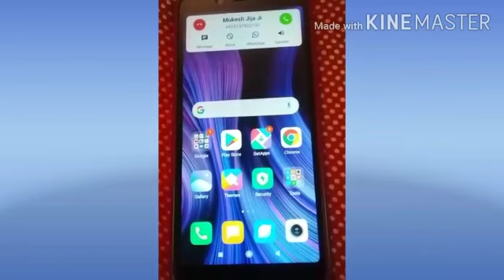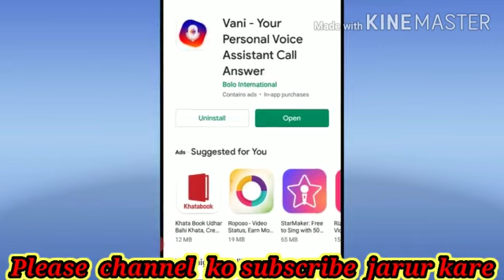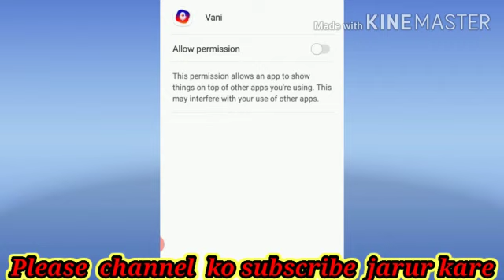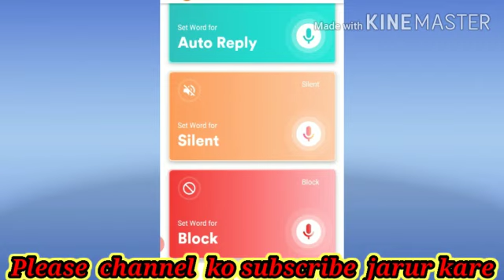फोन को बिना टच किए कॉल उठायें सिर्फ हेल्लो बोल कर सब चौंक जायेगें । न्यू ट्रिक 2020 !!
हेल्लो दोस्तो

            आज हम आप सभी को बताने जा रहें हैं की आप लोग किसी की कॉल को दूर से ही सिर्फ हेल्लो बोल कर उठा सकते है फोन को बिना टच किए ही आपके दोस्त लोग देख कर चौंक जायेगे और आपसे ये ट्रिक जानने की कोशिश करेगें । ये न्यू ट्रिक को सिखने के लिए वीडियों को पुरा देखें और वीडियों को लाइक जरुर करें ।

,,,,,,,,,,,,,,,,,,,,,,,,,,,,,,,,,,,,,,,,,,,,,,,कृपया मेरे यूट्यूब चैनल को

,,,,,,,,,,,,,,,,,,,,,,,,,,,,,,,,,,thanks ,,,,,,,,,,,,,,,,,,,,,,,,,,,,,,,,,,,,,,,,,,,,